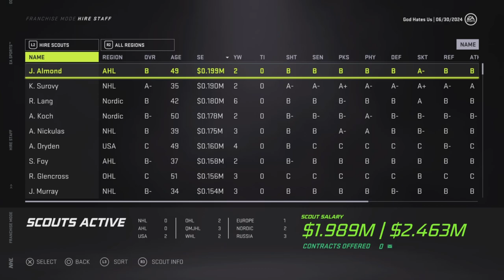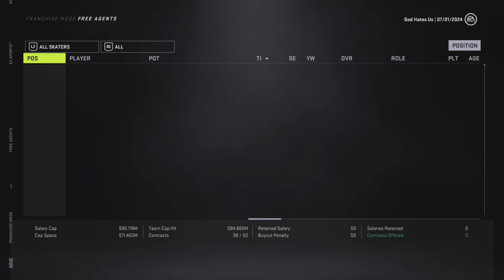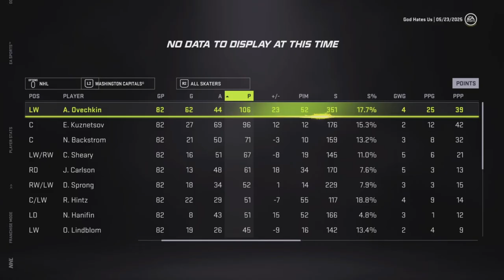I Lost My Best Defenseman In Free Agency | NHL 21 Calgary Flames Franchise Mode Part 5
After winning our first Stanley Cup, we now have a big offseason ahead of us, and not everything goes according to plan. We’re going to lose great players we would rather keep, let’s see if we can figure out a way to make it work